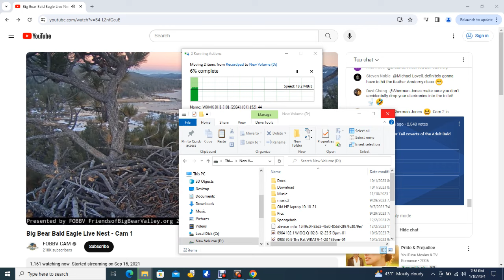Big Bear Bald Eagles 01/10/2024 14:36